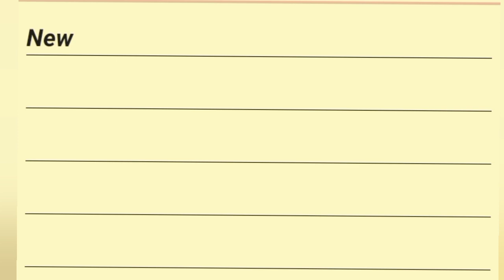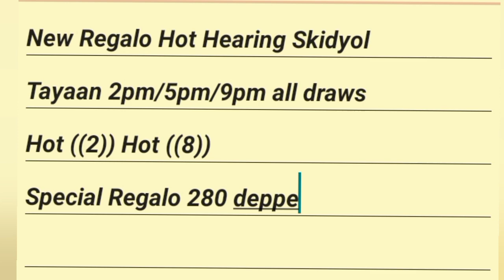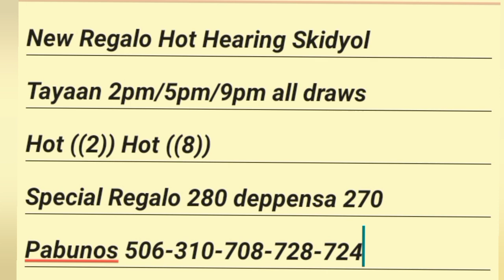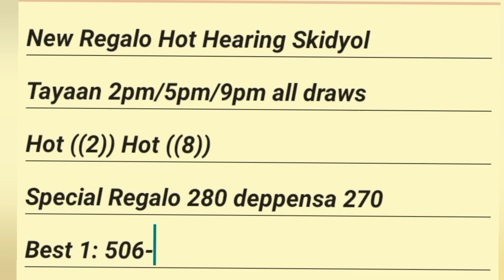SWERTRES HEARING TODAY